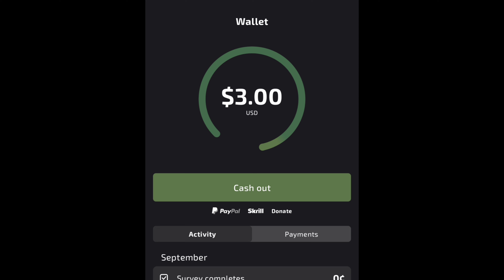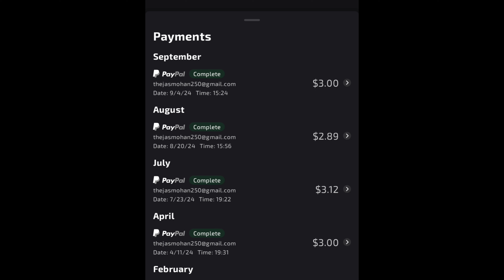എനിക്ക് ഏറ്റവും കൂടുതൽ Payment തന്നിട്ടുള്ള Mobile App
attapoll
attapoll malayalam
attapoll payment proof

timebucks
timebucks Malayalam
ysense
ysense Malayalam
neobux Malayalam
neobux
transcription jobs
2captcha
survey proof
survey tips
how to complete surveys
survey tricks
sitting jobs
fiverr
fiverr Malayalam